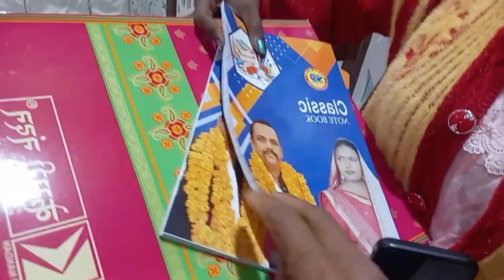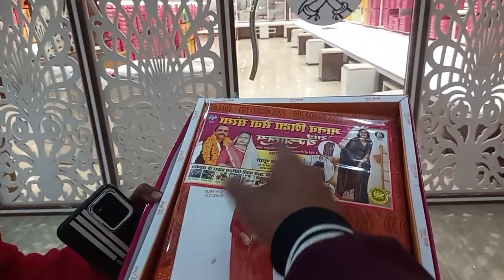YOUTUBE | के मेहनत सें मिला यह गिफ्ट | YouTube ke Mehnat se mila Hum Logon Ko yah gift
YouTube se mila
YouTube mehnat karne se yah gift Mila
YouTube per video banane se hath Tak pahunche Hain

YouTube ka gift
YouTube se Milaya gift
YouTube per mehnat ham log bahut kiye